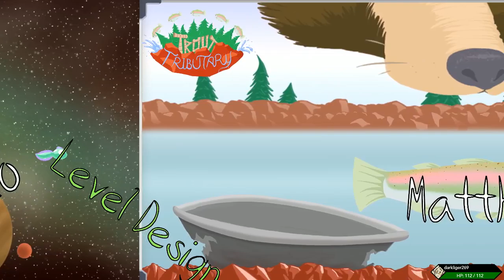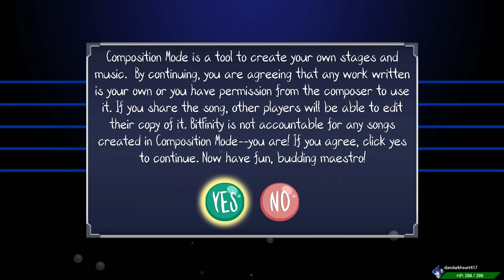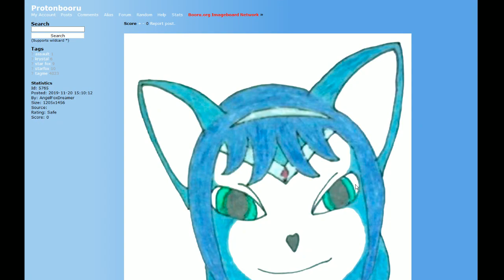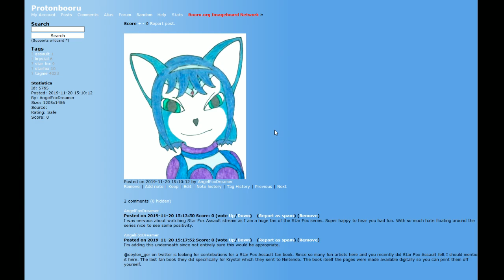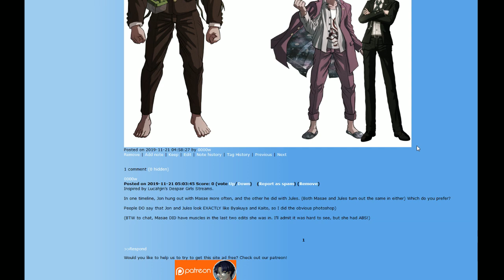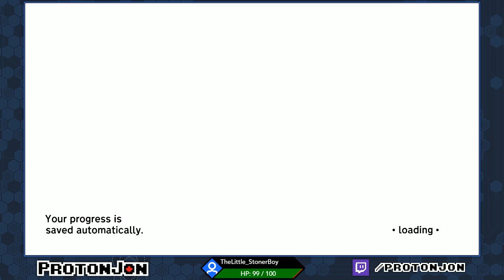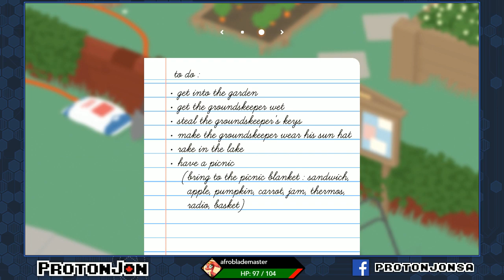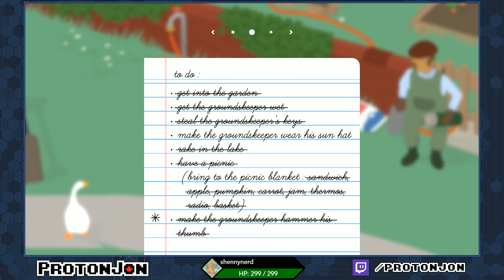Game Clearing: Game T & Game U...and V? Part 2/5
Get ready for a lightning round of Game Clearing! Jon tackles Tadpole Treble and Untitled Goose Game in this stream. Will he be able to get a head start on V?

Game(s):
0:00:00 - Tadpole Treble (Steam)
0:38:22 - Untitled Goose Game (Switch)